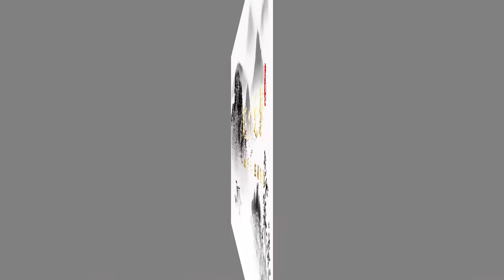[中国风] 中国风音乐 - 享受中华音乐的魅力🎊 舒缓的音乐适合学习、放松或睡眠 🎊 使头脑、思想平静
中国风音乐 - 享受中华音乐的魅力🎊 平静轻松的音乐与美丽的视频 🎊治愈的音乐 适合学习、放松或睡眠 🎊 被标记为睡眠音乐、平静音乐、瑜伽音乐、学习音乐、宁静音乐、美丽音乐和放松音乐🎵

这首音乐非常适合对抗焦虑，压力或失眠，因为它有助于放松并帮助我们消除不良振动。他们还可以将此音乐用作指导冥想课程或放松睡眠的背景。可以将视频调低音量，然后开始执行任何任务，例如学习，工作，阅读……或者只是放松或睡个好觉。

音乐：放松和冥想、引导冥想、放松睡眠、镇定和控制焦虑、入睡、研究、瑜伽、灵气、水疗、按摩课程、做家务事、等等